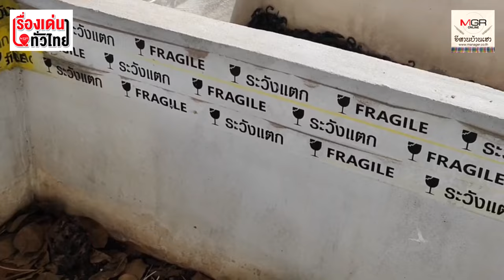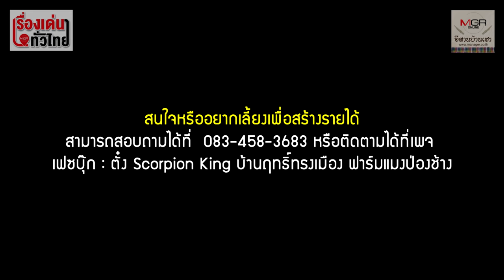"แมงป่องช้าง" มีพิษก็จริง! แต่เพาะเลี้ยงขายได้เงินเป็นกอบเป็นกำ : เรื่องเด่นทั่วไทย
นายยรรยง  ฤทธิ์ทรงเมือง  หรือ สท.ตั๋ง สมาชิกสภาเทศบาลตำบลเชียงยืน จ.มหาสารคาม ทำฟาร์มเลี้ยง "แมงป่อง"หรือแมงเงา เป็นอาชีพเสริม ใช้พื้นที่รอบบ้านเป็นสถานที่เลี้ยง พอแมงป่องโตได้ขนาดพอดี ก็จับส่งขาย ลูกค้าทั้งในและต่างประเทศ แต่ละเดือนขายได้เงินไม่ต่ำกว่า หมื่นบาท